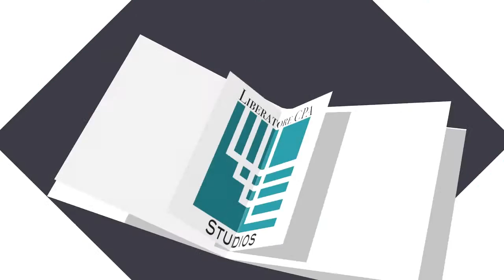Marie Antonette Waite - Finest Women in Real Estate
Politics and Profits with Marie Antonette Waite who is the Executive Producer of the Finest Women in Real Estate TV Talk Show, Real Men of Real Estate, The Business Doctor TV and Producer of The Building Solid Foundations.